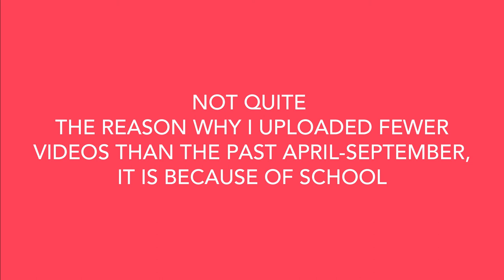Thanks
For Better Experience Watch in HD
(720p or Higher)

Courtesy Of Daw Daw

Courtesy Of NEVO